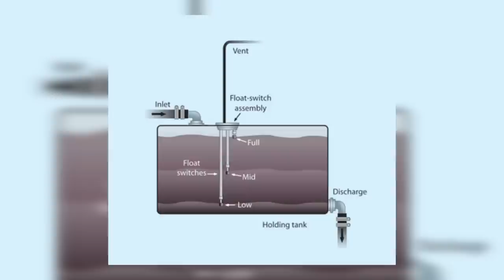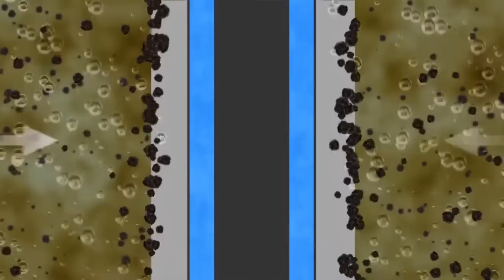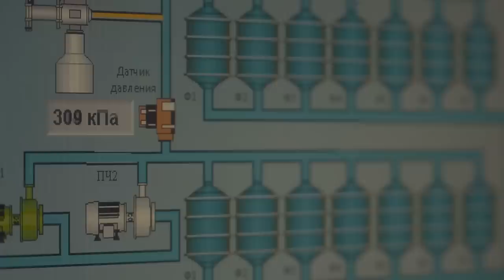How 5,000 US Navy Sailors Poop On An Aircraft Carrier And Where Does It Go?!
How 5,000 Us Navy Sailors Poop On An Aircraft Carrier!

Imagine having built a home in the middle of the ocean. Might be a gorgeous and peaceful sight for the initial few months, but if you actually give it a deeper thought .Yeah, the scenario is just better as a screenplay idea than something practical. But the reality is many men make home in the middle of the ocean for almost the majority of each year. Yes, We are talking about Us navy sailors and navy officials. Which makes one wonder... How many officials can a massive aircraft carrier host? How much food do they need to sustain? Where and how do they sleep? Along with all this...The question of how many toilets are actually available in an aircraft carrier, where officials make home for several months in a go, also honestly seems like a reasonable discussion to have!

Not only is the number of toilets an interesting "defecation" ...sorry "detection" But also questions like..what happens to the human waste collected? Is it directly disposed of in the sea or collected and disposed elsewhere ? If collected, how is the hygiene maintained? The questions that can spark curiosity regarding this topic are indeed endless! But don't worry , we have you covered! Join us as we take you on a detour about everything you might need to know about toilets in an aircraft! We won't keep you waiting for long as the reason why you perhaps clicked the video is to know -" how many toilets does an aircraft carrier have"? So let's give you some facts .

Typically, massive aircraft carriers can hold up more than 6.000 sailors in a single journey. That's the size of 2 tiny villages, but ironically under 1092 fts! Thus basic necessities like food, water, sleep and obviously hygiene means of defecation is the bare minimum one could ask for! Hence there are around 432 toilets on the more enormous aircraft carrier which honestly isn't a lot considering the amount of fully grown men the vessel needs to house. But when you are literally in the middle of the ocean.. you need to make the best out of everything. So with that question "flushed' out of our way let's talk about something under the same category! What exactly happens to the waste material flushed?

Want to know more? Watch the video till the end!